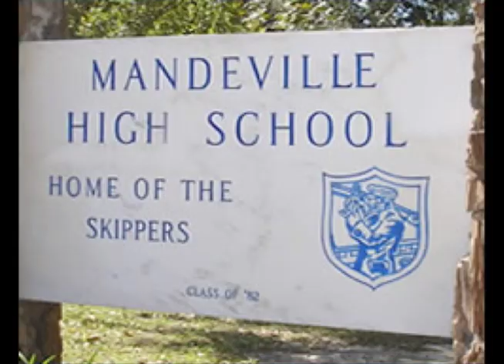Mandeville High can whip their hair for Invisible Children!